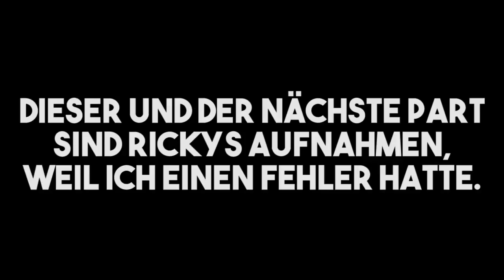Irgendwas mit Body Pillows! - Winning Putt Game | Part 17 [Gesponsert]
Das Video wurde durch Produktplatzierung unterstützt und so.

Winning Putt - Jetzt auf Steam!